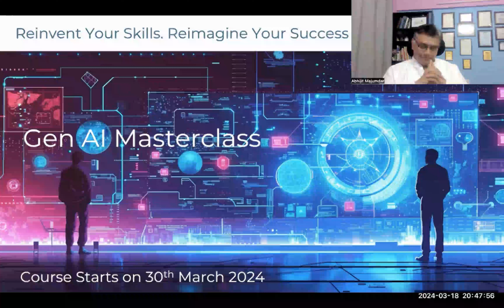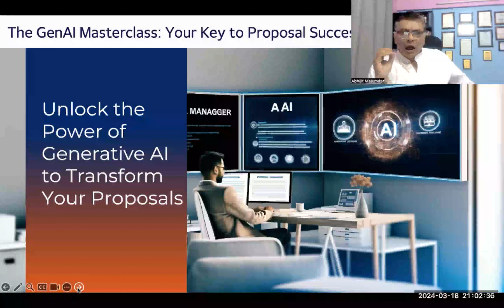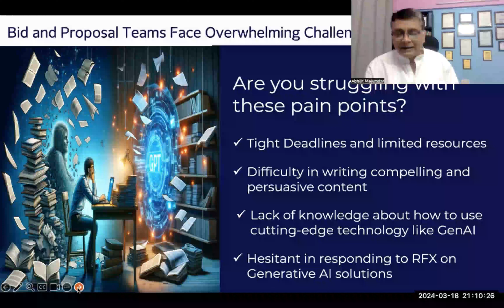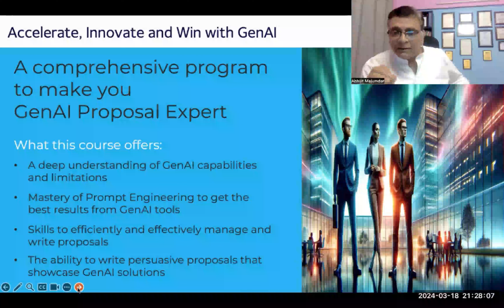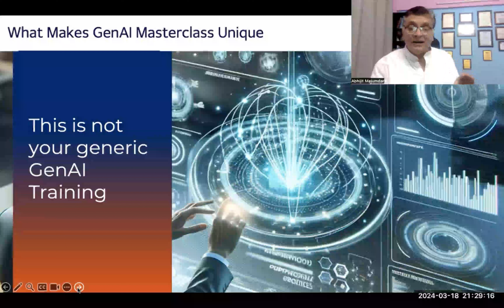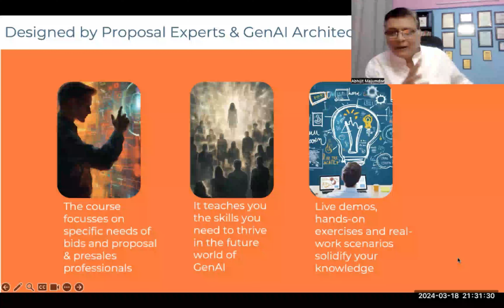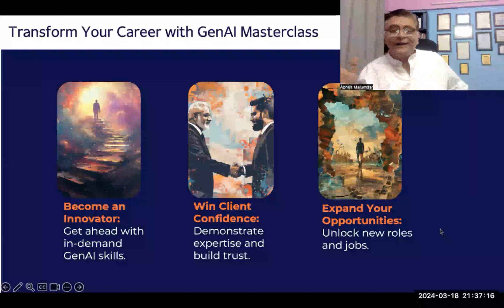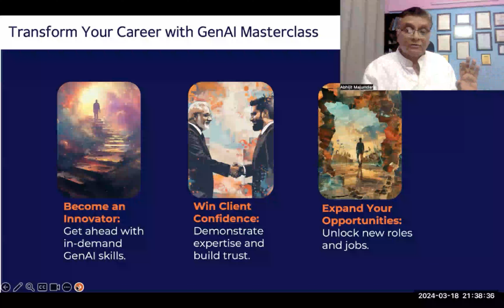GenAI Masterclass with Abhijit Majumdar - Course Preview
Is GenAI the Future of Work? Get Ahead of the AI Revolution with this Masterclass Preview

Artificial intelligence is changing the way we work, and Generative AI (GenAI) is at the forefront of this revolution.  From writing stunning marketing copy to drafting compelling proposals, GenAI tools are making waves. But how can you harness this power without a technical background?

In this preview of our GenAI Masterclass, we'll explore:

Why GenAI is the must-have skill of the future: Discover how it streamlines tasks, boosts creativity, and gives you a competitive edge.
What the course covers: Get a sneak peek at how we transform you from a GenAI novice to an expert, even if you're not tech-savvy.
How GenAI will revolutionize your work: See real-world examples of how GenAI can make your job easier and more impactful.
Don't get left behind in the AI revolution. This masterclass is your key to unlocking the power of GenAI and staying ahead of the curve.

🚀 Ready to future-proof your career?